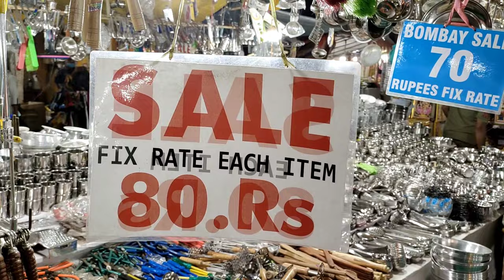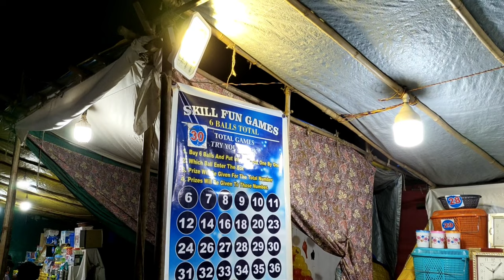Bigest Zatra in Goa 2022🔥 | Bodgeshwar Jatra 2022 in 4k | Shri Bodgeshwar Zatra Mapusa Goa 2022 Fair